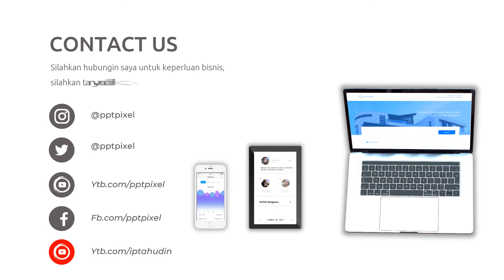Jasa Video Promosi Channel Youtube, Youtuber, Battle, Versus, Subscribe, Intro, Outro, Opener, Conte